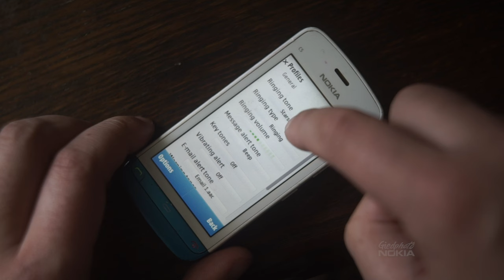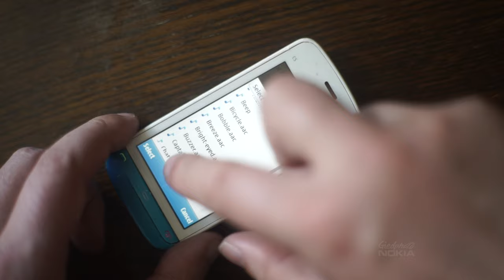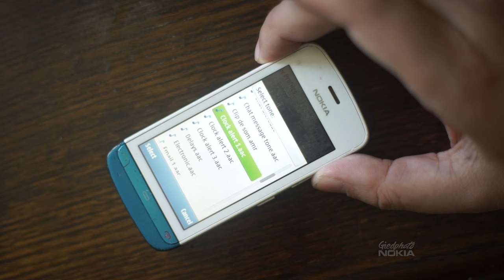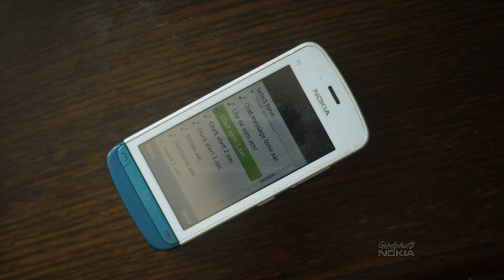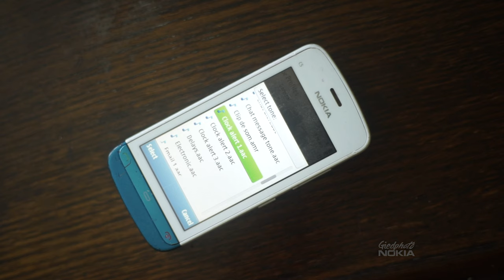Nokia C5 - 03 (2010) Clock alert tone 1 🎼🎵 🎶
The Nokia C5-03 is a budget mobile phone with a Resistive touchscreen. The Resistive touchscreen is a touch-sensitive computer display composed of two flexible sheets coated with a resistive material and separated by an air gap or microdots.
This smartphone comes with WLAN and is from the  Nokia C-series, This phone features "Shazam" music identification software and social networking software included or available for download.

"Shazam" is an application that can identify music, movies, advertising, and television shows, based on a short sample played and using the microphone on the device. It was created by London-based Shazam Entertainment and has been owned by Apple Inc. since 2018. The software is available for Android, macOS, iOS, Wear OS, watchOS, and as a Google Chrome extension.
On September 24, 2018, the company was acquired by Apple for a reported $400 million.
NETWORK
GSM / HSPA
Announced 2010, October. Released 2010, December
PLATFORM OS Symbian 9.4, Series 60 rel. 5
CPU 600 MHz ARM 11
1x CPU "ARM 11" ( 1 )
Internal 40MB 128MB RAM
Development Frameworks Qt,  Web Runtime, Java, Symbian C++, Flash, Open C/C++
Frequency Bands GSM 1800, GSM 1900, GSM 850, GSM 900, WCDMA Band I (2100), WCDMA Band II (1900), WCDMA Band VIII (900)
Data Bearers Dual Transfer Mode (MSC 32), EDGE Class B, GPRS, HSDPA Cat9 10.2 Mbit/s, HSUPA Cat5 2.0 Mbit/s, WLAN IEEE 802.11 b/g
Wi-Fi 802.11 b/g, UPnP technology
Bluetooth 2.0, A2DP
GPS with A-GPS; Nokia Maps.
SIM Mini-SIM
Card slot microSDHC + 2 GB include
DISPLAY TFT resistive touchscreen, 16M colors, LCD transmissive
Video 480p@15fps
Photo editor
USB micro USB 2.0

Features;
Handwriting recognition
Loudspeaker,  Loudspeaker Voice 73dB / Noise 65dB / Ring 75dB
Audio quality Noise -90.0dB / Crosstalk -92.0dB
3.5mm jack
Radio Stereo FM radio
Sensors Accelerometer
COMMS WLAN Wi-Fi 802.11 b/g, UPnP
Browser WAP 2.0/xHTML, HTML, Adobe Flash Lite
MP4/H.264/WMV player
MP3/WAV/еAAC+/WMA player
Organizer
Voice command/dial
Accelerometer sensor, Flight Mode, Firmware Over the Air (FOTA), Nokia Maps 3.0, Nokia Music, Nokia Store, Ovi Contacts, software updates, themes
Positioning A-GPS, GPS

Stand-by 600 h (2G) / Up to 576 h (3G)*
Talk time 11 h 30 min (2G) / Up to 4 h 30 min (3G)*
Music plays 35 h*
 Available in Colors;
Graphite Black, Lime Green,  Petrol Blue, Aluminum Grey, Pink/black

C Giedphoto Nokia
Sony s7 ISO 100, K 4400k
ISCO - GÖTINGEN  ISCOTAR 1:2.8 / 50 + Yashica AUTO Yashinon - DX 1:1.7 f = 50mm